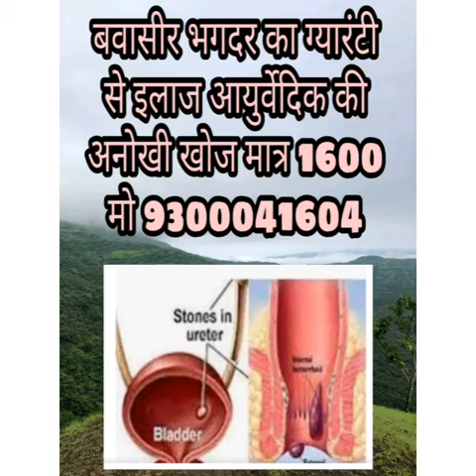piles treatment at home/बवासीर का सटीक इलाज